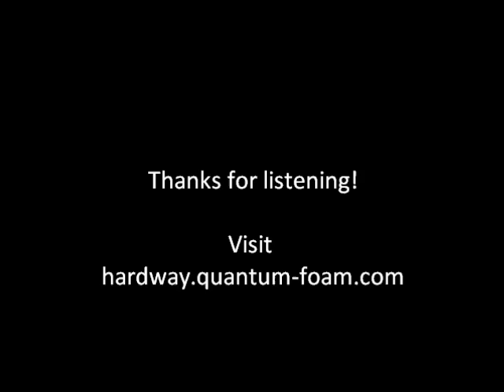Bruised Orange - John Prine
This was recorded around 1978 on my sister's little cassette recorder.  The second vocal/guitar is (probably) Mac McKenna.